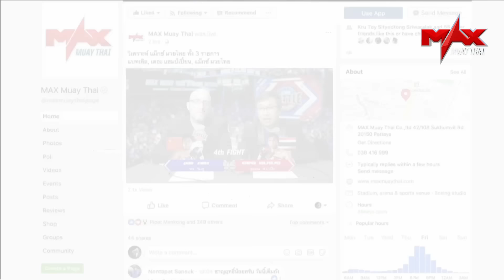FIGHT SUPER BONUS I เมืองลาว ปุ๋ยโฟร์แมน (LAO) VS มีอำนาจ ป.อนุศาสน์ (THA) I MAXMUAYTHAI